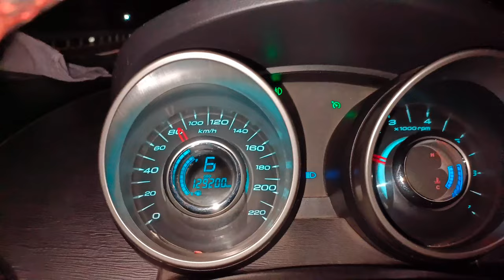Delhi Mumbai Expressway Dahod to Kota // Delhi mumbai expressway dahod Interchange update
Delhi Mumbai Express Highway Night Journey At Madhya Pradesh 245km Strech
Dahod Update
Dhahod to Kota
Kota to Surat
Dahod Gujarat Update
Night Traffic on Delhi Mumbai Express Highway
Night Traffic On Delhi Mumbai Expressway
Delhi Mumbai Expressway NE-4